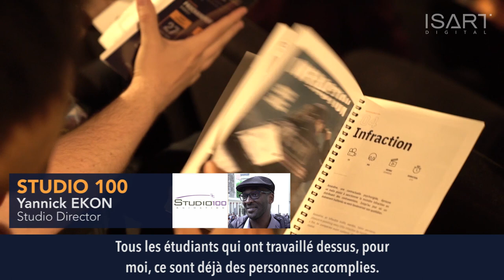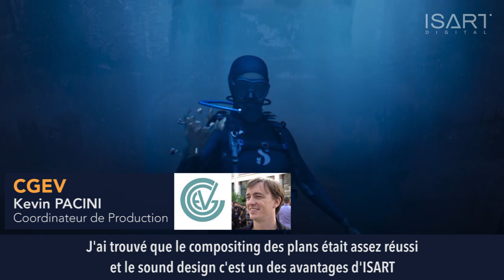ISART Digital Paris - Jury Pro Film 3D/VFX 2019 FR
La présentation officielle organisée au sein de l’école a permis aux professionnels du secteur (MPC, BUF, Xilam Animation, Studio 100, CGEV, Illumination Mac Guff, Jellysmack... ) de découvrir les films d’animation et FX réalisés par les étudiants.
À l’issue de cette journée, Tom Reed, Head of Rigging chez MPC et Président du Jury de professionnels 2019 a félicité les étudiants pour la qualité de leur travail avant de remettre le Grand Prix du Jury 2019 au projet «Infraction».

7 films 3D-FX étaient projetés au cinéma Majestic Bastille :
- Atlantis
- Cochlea
- Horizon
- Infraction : Grand Prix du Jury
- Instant
- Règlement de conte
- Singin’ in the Pond

Vimeo / Youtube : ISART DIGITAL